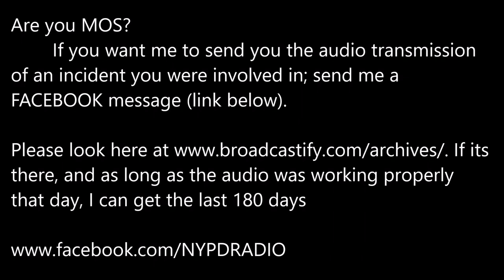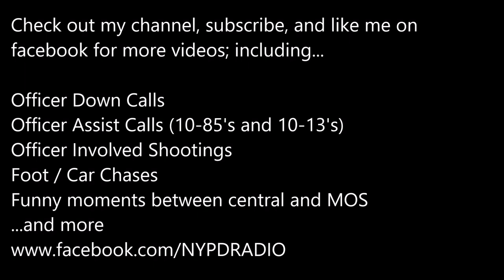7/5/17 Scanner Officer Shot in the Bronx: Scanner Audio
The following is edited audio (to remove long gaps in transmission) where a NYPD officer was shot and killed  while sitting in a police vehicle. News story below